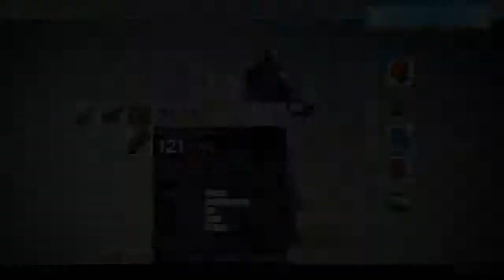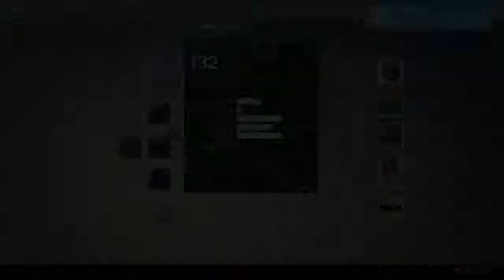Destiny Part 8 - Shrine of Oryx - Ogrelord - Let's Play Gameplay / Playthrough (PS4)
Destiny Let's Play Gameplay Playthrough Part 8 - Shrine of Oryx. GhostYogurt plays the Shrine of Oryx on the moon and faces an Ogre (Shrek) for the first time and the boss Sardock, Eye of Oryx and even discover some pretty kinky stuff going on with the Hive and human skulls.

Partner your channel with YTGamers, a network powered by Freedom!